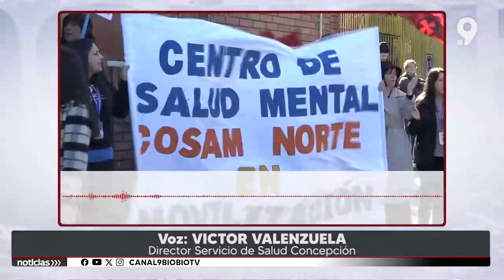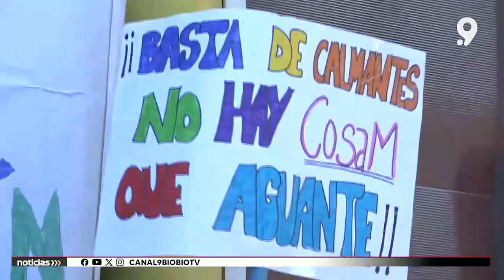Continúa paro de trabajadores de los servicios de salud mental